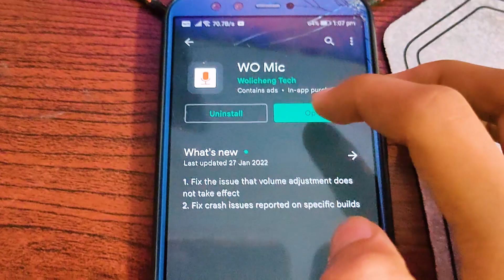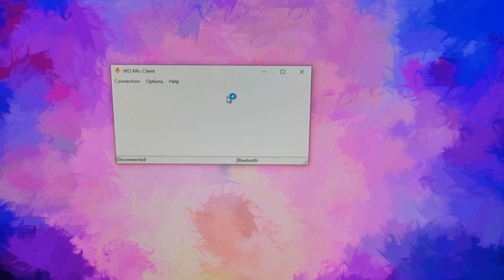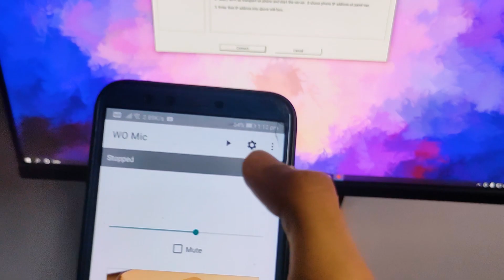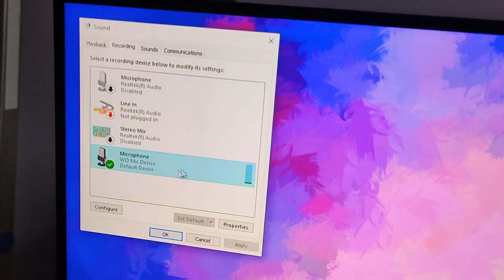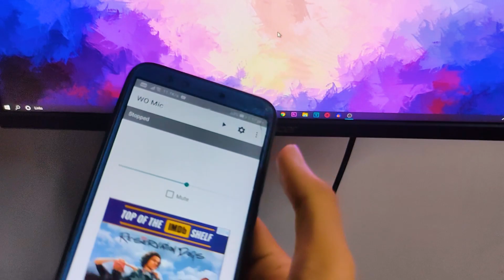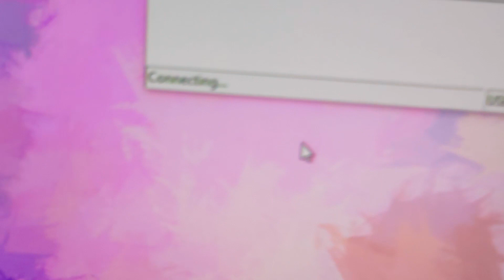USE your PHONE as MIC (wireless way)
wanna see my daily life updates follow on insta!! :-

thanks again for the awsome support recently